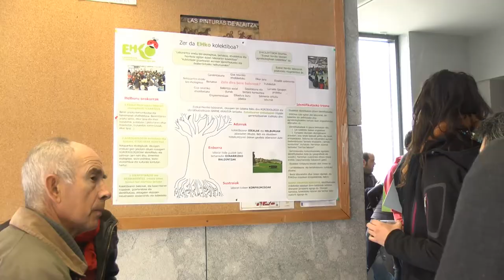Tokiko Garapena: Agus Hernan